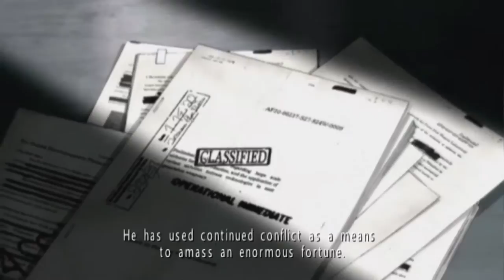Ace Combat X: Skies of Deception - Mission 8A: Striking Point + Strat Briefing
Path 1: 8A-10A-? (still thinking)

A nasty little bugger of a mission, but in a good way. The combination of a rank time limit with a very difficult dogfight make it actually pretty hard to S rank, even when clearing everything else as fast as I did (based FAEBs). Though well, I suppose people who see the AI as straight BS will hate it, but not me, and hey, as I say, this is why its fine to take them head-on.

Oh, and courtesy of my must-clean-the-map-OCD, the below is required.

DONTCHASETHEU2DONTCHASETHEU2DONTCHASETHEU2DONTCHASETHEU2DONTCHASETHEU2DONTCHASETHEU2DONTCHASETHEU2DONTCHASETHEU2DONTCHASETHEU2DONTCHASETHEU2DONTCHASETHEU2DONTCHASETHEU2DONTCHASETHEU2DONTCHASETHEU2DONTCHASETHEU2DONTCHASETHEU2DONTCHASETHEU2DONTCHASETHEU2DONTCHASETHEU2DONTCHASETHEU2DONTCHASETHEU2DONTCHASETHEU2DONTCHASETHEU2DONTCHASETHEU2DONTCHASETHEU2DONTCHASETHEU2DONTCHASETHEU2DONTCHASETHEU2DONTCHASETHEU2